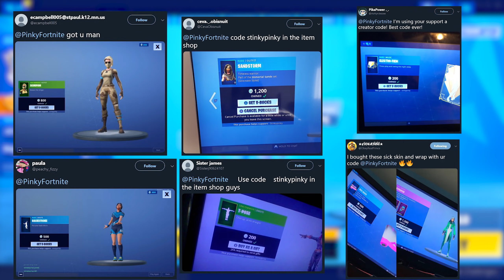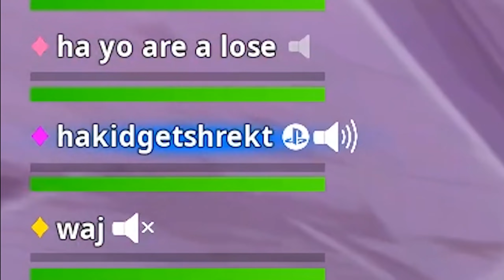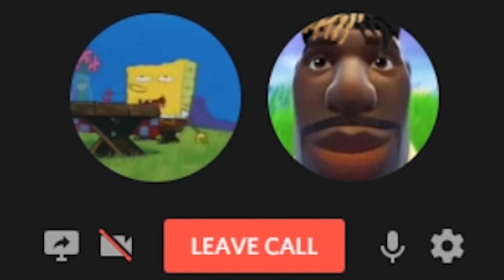I spent a DAY using RECON EXPERT in Fortnite...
Use Support a Creator Code: stinkypinky ❤️